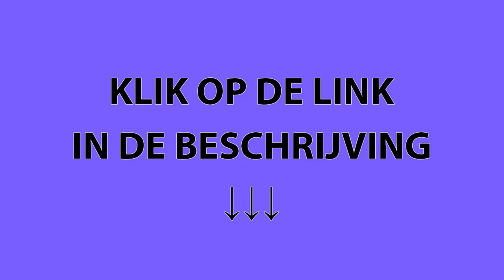Kopen Chocolate Slim in Culemborg